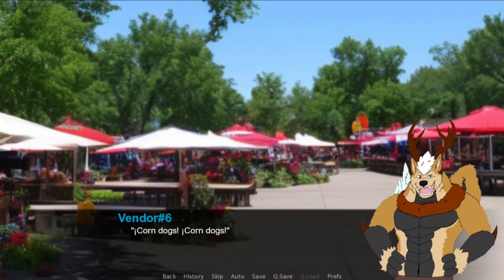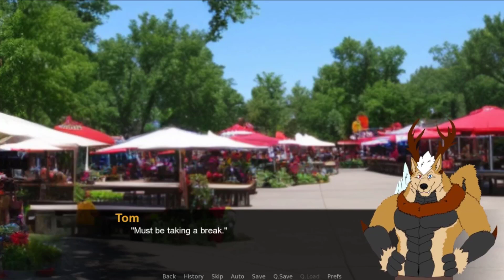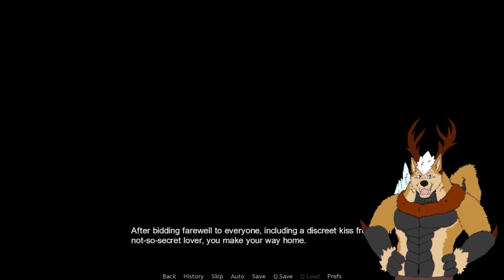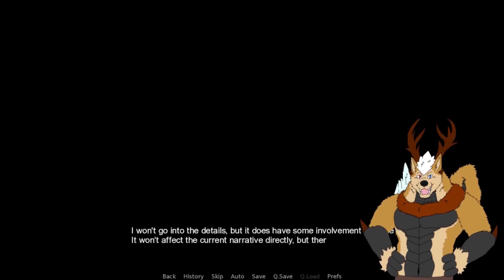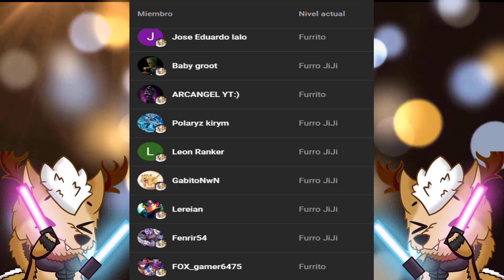Socially Awkward [Tom] Cap.15 - Pensamientos Impuros!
Y es así como disfrutamos de una hermosa tarde con nuestro querido Tom :3, y quien diria que tendriamos el primer momento Sexy en la ducha xD